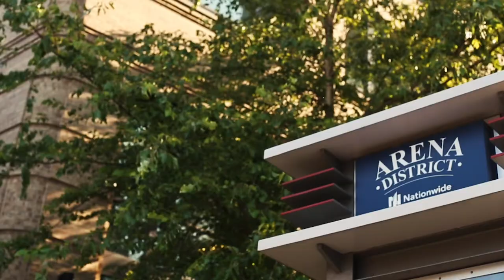Blue Jackets head coach Brad Larsen Feature Interview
"God just shows up."

@bleujacketsnhl head coach Brad Larsen shares his testimony with us!